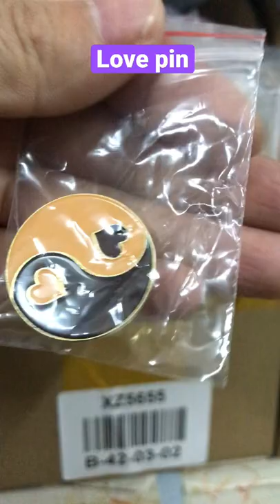Lover pins jewelry for backpack and clothing decoration enamel pins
Want a free one?